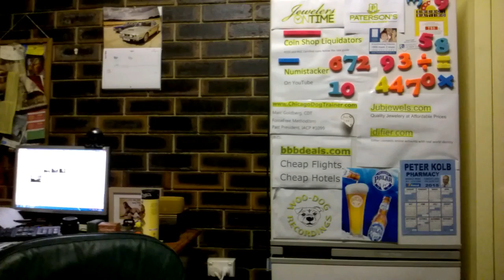EXPRESS LUXURY WRIST WATCH REVIEW for Jorn Stapnes Iversen